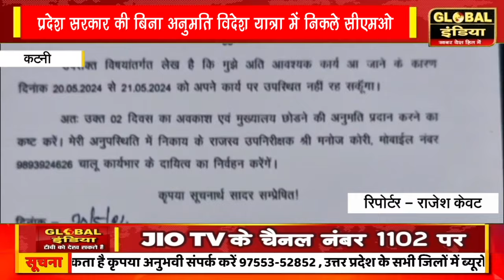प्रदेश सरकार की बिना अनुमति विदेश यात्रा में निकले सीएमओ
ठेकेदार के साथ बरही सीएम ओ,लेखापाल, सहायक ग्रेड 03 सहित नेपाल यात्रा में रवाना